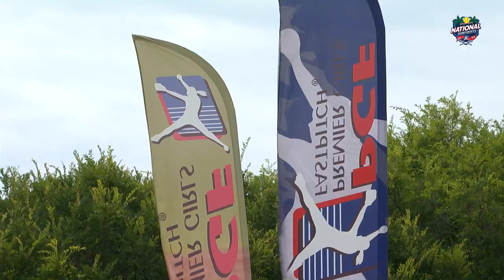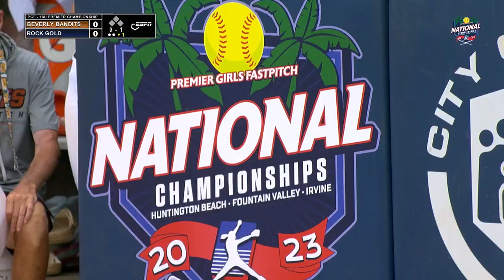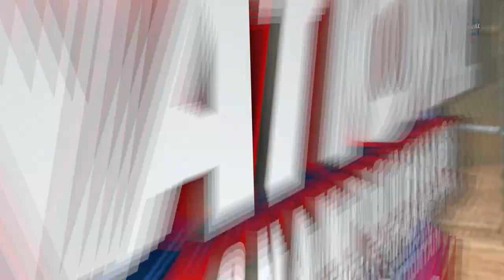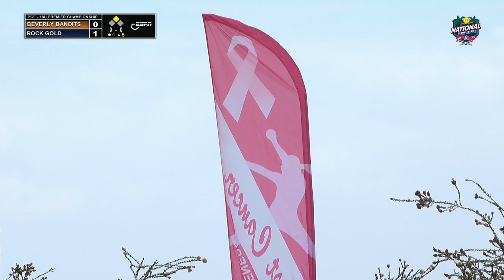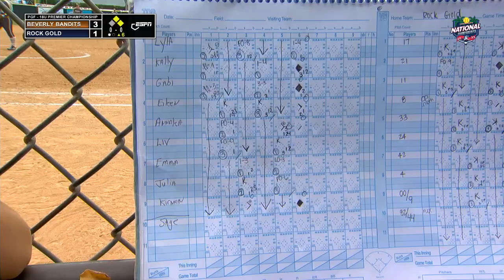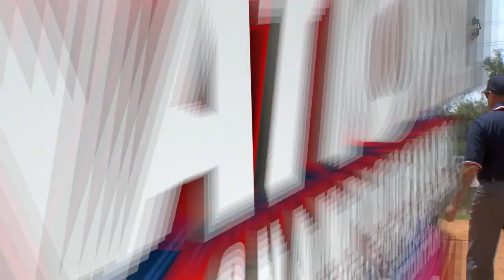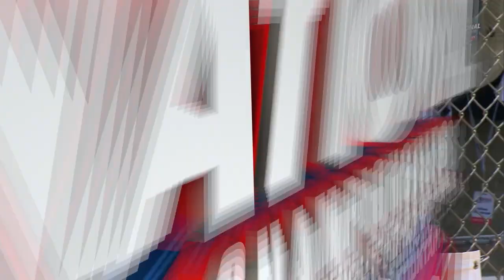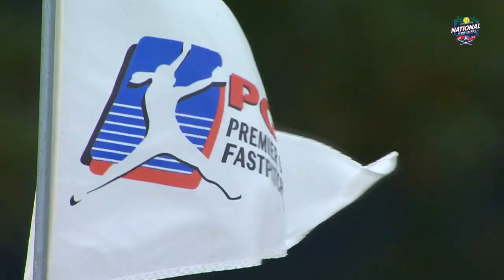2023 PGF National Championships 18u PREMIER Title Game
2023 PGF National Championships 18u PREMIER Title Game

Rock Gold Manetta vs. Beverly Bandits Conroy